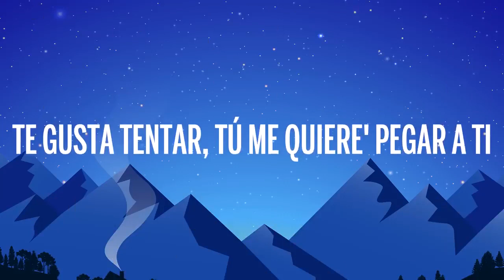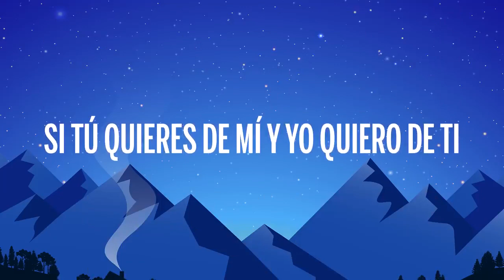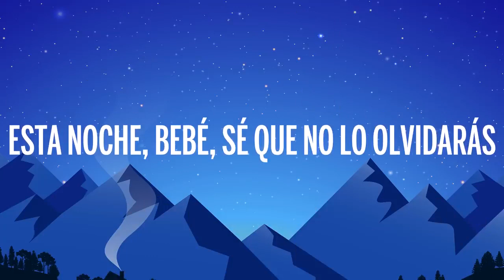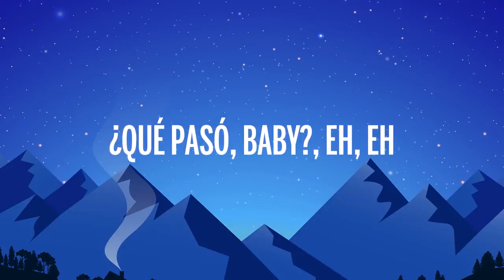CNCO - Toa la Noche (Letra/Lyrics)